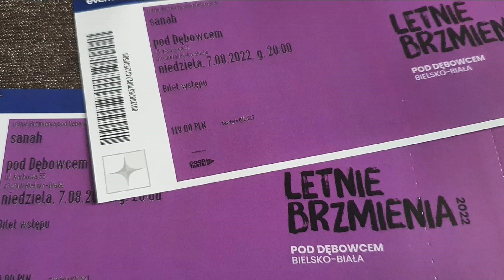Sanah koncert - Bielsko Biała 7.08.2022 ( Letnie Brzmienia )